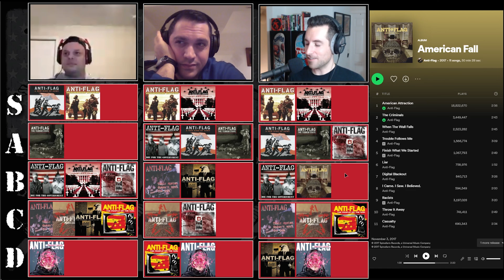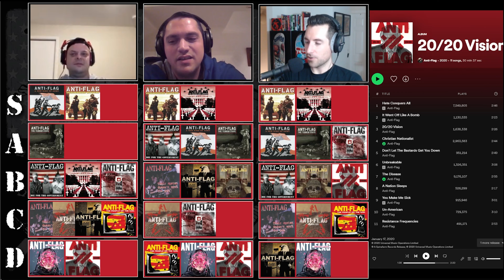Anti Flag Albums Ranked Tier List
Matt, John and Louis rank all 14 Anti-Flag Full Lengths!

Die For The Government (1996)
Their System Doesn’t Work For You (1998)
A New Kind of Army (1999)
Underground Network (2001)
Mobilize (2002)
The Terror State (2003)
For Blood And Empire (2006)
The Bright Lights of America (2008)
The People or the Gun (2009)
The General Strike (2012)
American Spring (2015)
American Fall (2017)
20/20 Vision (2020)
Lies They Tell Our Children (2023)